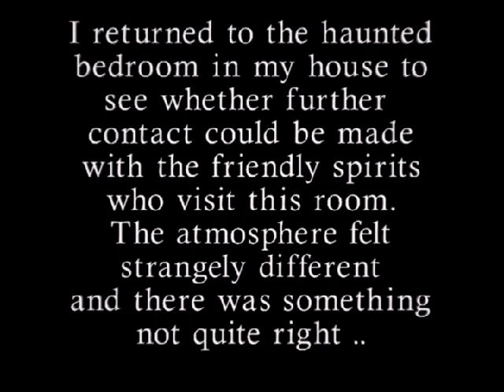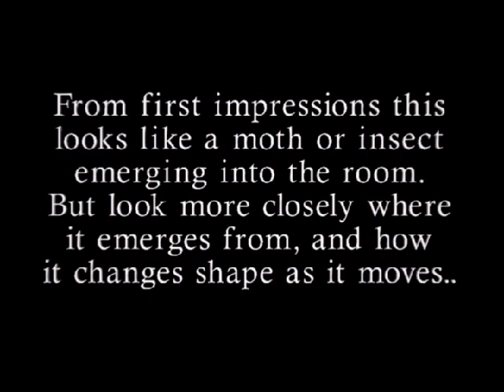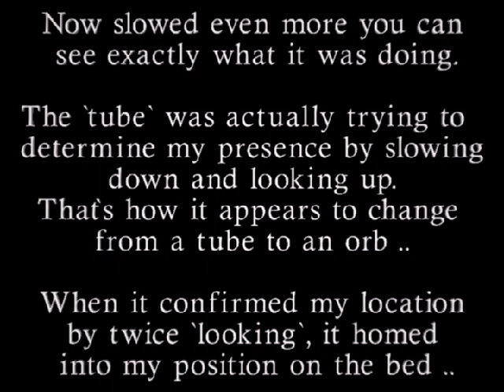VERY WEIRD SPIRITUAL ANOMALY IN HAUNTED ROOM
Here is a very odd piece of paranormal footage. It emerged from a storage cupboard door and went directly towards me. Look closely. There is more to this one than meets the eye..